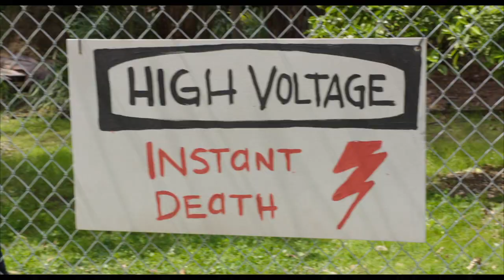Movies in a Minute: "Get Hard" & "Home"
"Get Hard" is your dumb summer comedy with Kevin Hart and Will Ferrell. "Home" is your choice if you aren't old enough to get into "Get Hard".